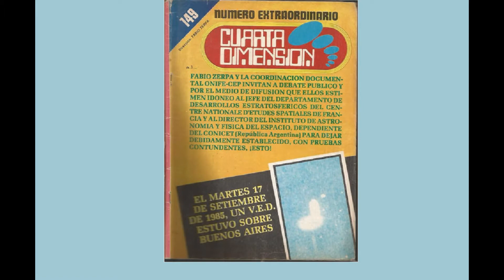INFORME SOBRE JUAN CARLOS SPADAFORA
Juan Carlos fue profesor y maestro de muchos investigadores dentro de la Ufología pero por sobre todas las cosas, un amigo.
Café Ufológico Rosario, quiere hacer un reconocimiento más que merecido.
Informe introductorio de programa en vivo realizado en el Canal Demonios.